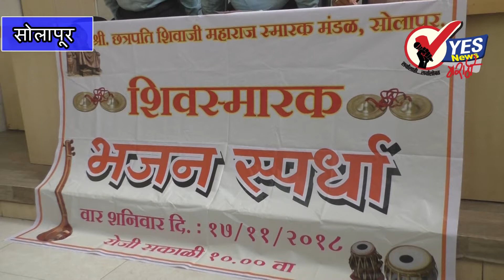शिवस्मारक मंडळातर्फे शनिवारी भजन स्पर्धा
सोलापूर : शिवस्मारक मंडळाच्यावतीने समाजामध्ये आध्यत्मिक विचारामध्ये वाढ व्हावी या हेतूने यावर्षी कार्तिकी एकादशीनिमित्त शिवस्मारक मंडळाच्यावतीने शनिवार दि. १७ नोव्हेंबर रोजी सकाळी १० वाजता शिवस्मारक सभागृह येथे भजन स्पर्धा आयोजित करण्यात आली आहे. यामध्ये प्रथम पारितोषिक रुपये ५ हजार, द्वितीय पारितोषिक ३ हजार, तृतीय पारितोषिक रुपये २ हजार तर उत्तेजनार्थ ५०० रुपयांचे दोन पारितोषिक, स्मृतीचिन्ह, प्रमाणपत्र व प्रत्येक मंडळास सहभाग प्रमाणपत्र दिले जाईल, अशी माहिती रंगनाथ बंकापूरे यांनी दिला.